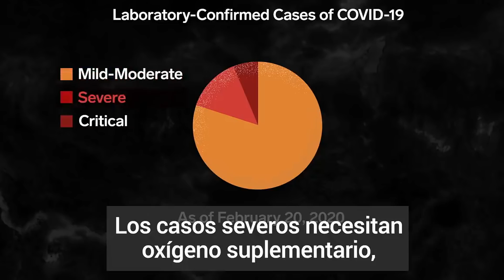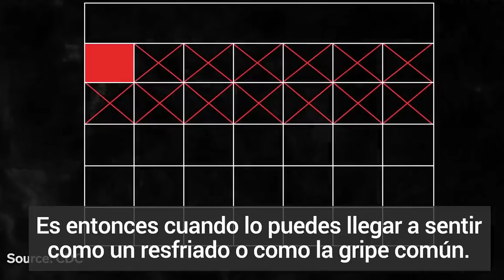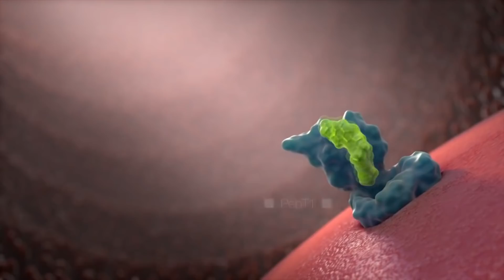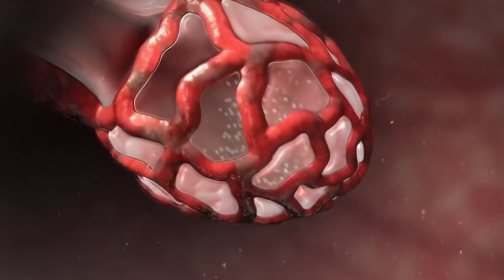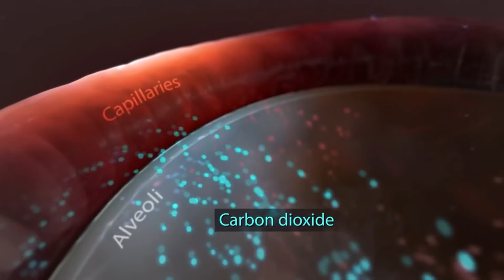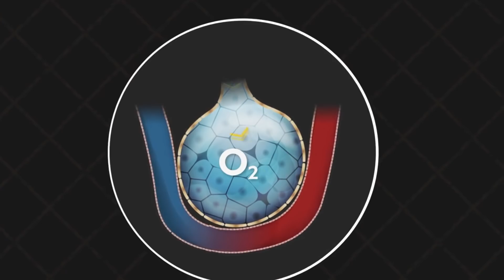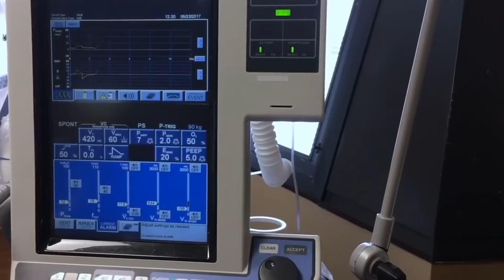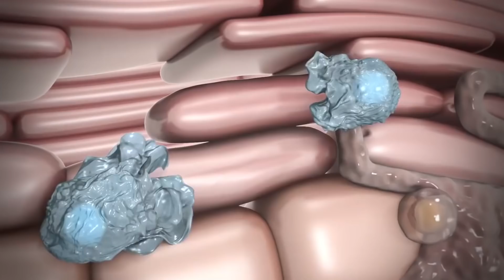¿qué se siente al tener COVID-19? ¿porqué duele? ¿qué tan malo es? SINTOMAS desde el DIA 1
⚠️ADVERTENCIA: este video puede ser perturbador, si crees que no es conveniente para ti, no lo mires.
Te cuento lo que sienten los enfermos por CORONAVIRUS / COVID-19 desde el primer momento, día a día, hasta llegar a los 25 días.

2:16  DIA 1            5:11   DIA 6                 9:06   DIAS 12 al 14
2:37  DIA 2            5:53   DIAS 7 y 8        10:00  DIA 15
3:10  DIA 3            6:23   DIA 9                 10:30  DIAS 16 al 17
3:45  DIA 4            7:20   DIA 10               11:29  DIAS 18 al 19
4:19  DIA 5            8:06   DIA 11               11:50  DIAS 20 al 25

▶️COVID-19: ¿por qué se pierde el olfato y el gusto? ¿cuánto tarda en recuperarse? ¿qué tan malo es?

▶️Cómo diferenciar la pérdida de olfato y gusto por coronavirus de la producida por un resfriado